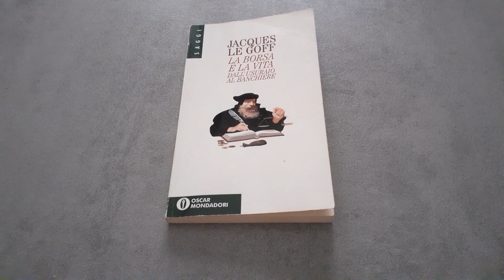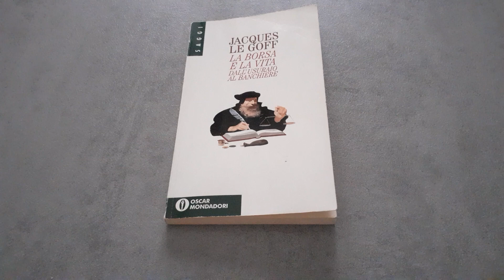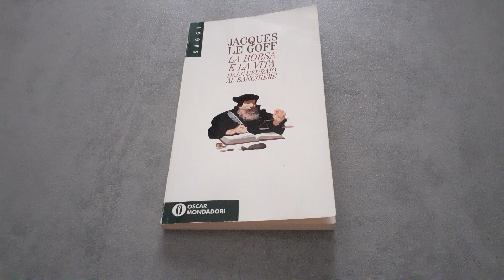Libro La borsa e la vita dall'usuraio al banchiere di Jacques Le Goff - Recensione Libro